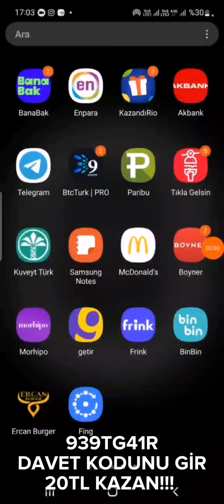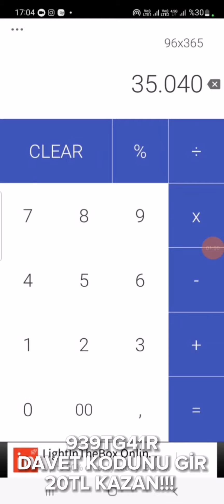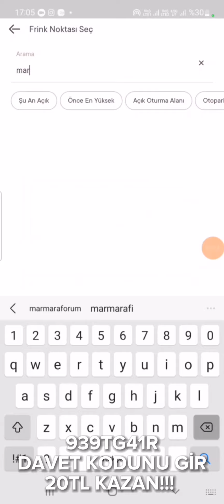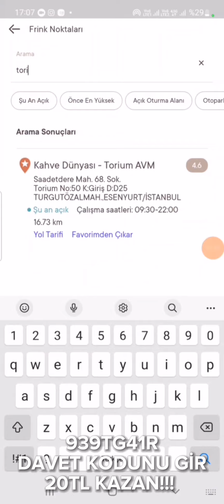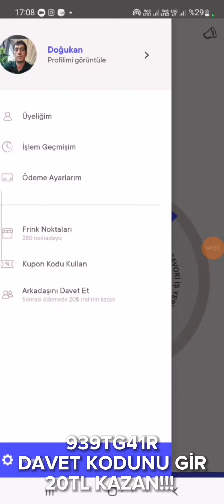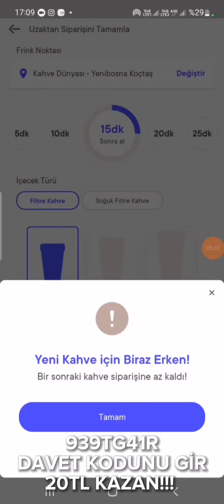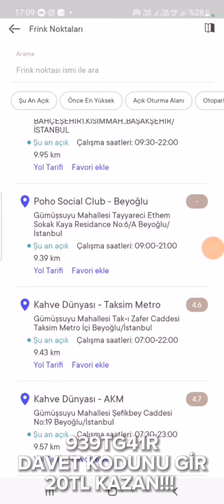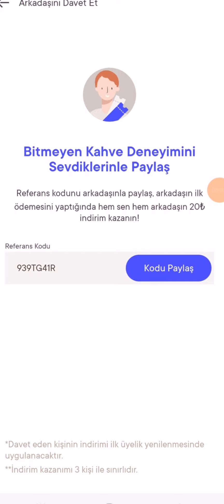FRİNK SINIRSIZ KAHVE İÇME UYGULAMASI | ÇOK KÂRLI | KAHVE SEVENLER İZLESİN | KAHVE DÜNYASI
frink kahve nedir.